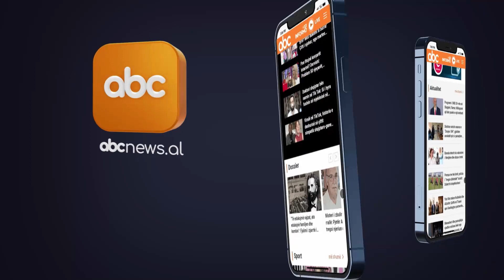Disa banesa nen uje nga dalja e Vjoses, Forcat e Ushtrise ne gatishmeri ne Ferras| ABC News Albania